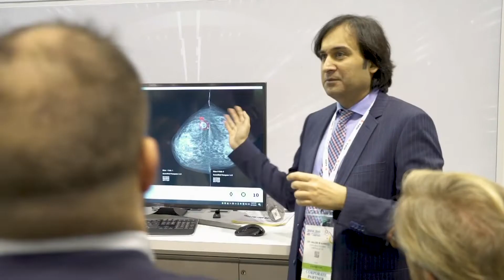AI Powered by Enterprise Imaging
Dr. Anjum Ahmed, Chief Medical Officer, and dr. Sri Redla, of Princess Alexandra Hospital, NHS Trust, discuss how Augmented Intelligence converges clinical knowledge and data to empower the radiologist to play an active role in precision diagnostics.